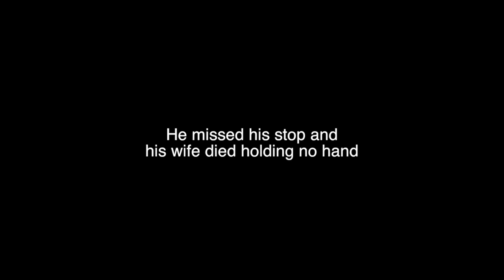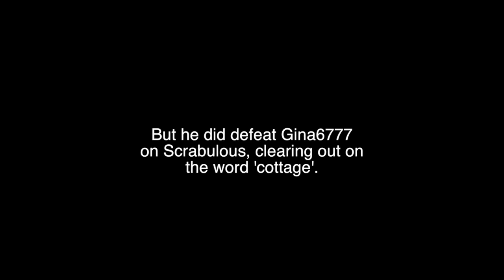Hattrid 'Peter On The Tube' (bulb0027)